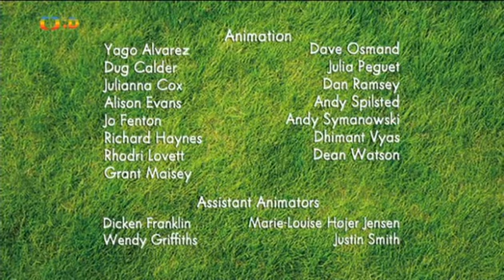ovečka shaun jako by mu ulítli ovce